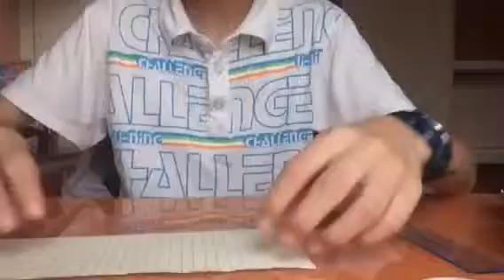用尺子起飞的纸飞机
我有些忘词^_^
如果你喜欢，记得留下一个赞哦：）
如果你有任何建议或意见，请在下方留下你的发言💬！我会尽力改进！
Enjoy you self and have fun！
－by Tim